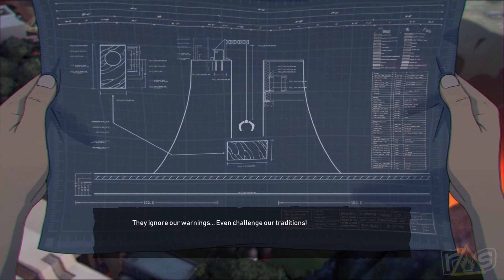GigaBash (The Dojo) Let's Play - Part 1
It's gonna take not one, not two, BUT THREE HOSTS to cover the Kaiju-sized CHAOS of Gigabash as Matt, Tessa, and Jeff team up for full on MONSTER MASH today right here on The Dojo!

Check out Matt's brand new Substack for updates on all the great things coming up RIGHT HERE:

Check out more from Tessa over at Oneofus.net for Movie Reviews, Podcasts, and more!